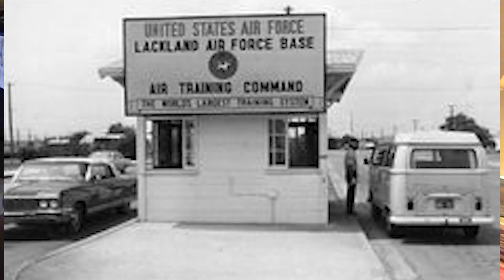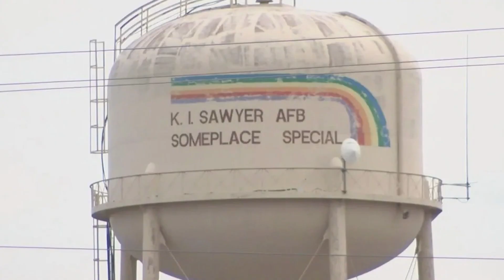Alton Henderson, Service and Sacrifice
Alton Henderson, Air Force veteran, talks about his experiences overseas in Taiwan and the Philippines at the end of the Vietnam War.